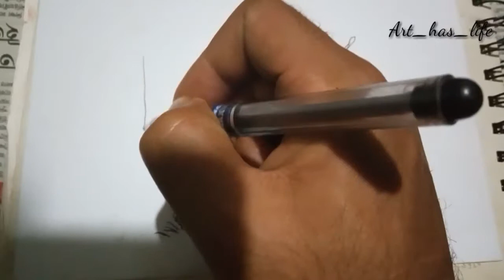How to draw a deer with landscape easy drawing / art_has_life